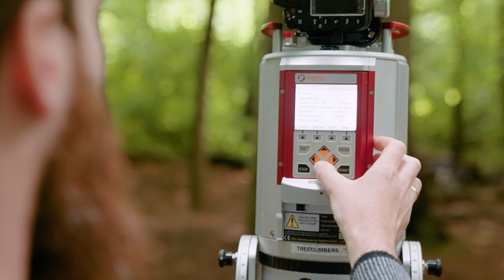Kim Calders: tree scans & forest dynamics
Kim Calders is Professor in forest dynamics at the Faculty of Bioscience Engineering at Ghent University. Find out about his work in this video.